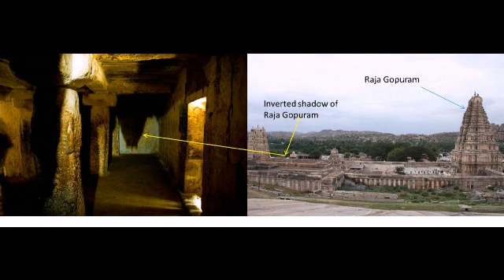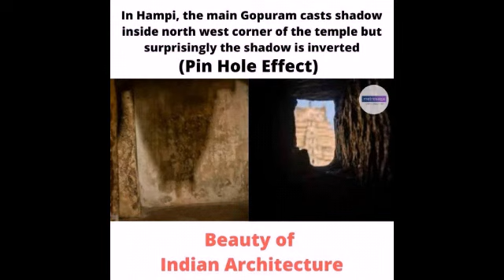கோபுரம் நிழல் தலைகீழ் விழும் அதிசயம்